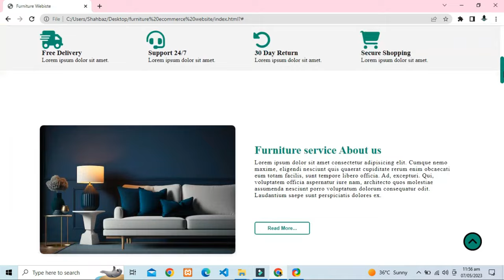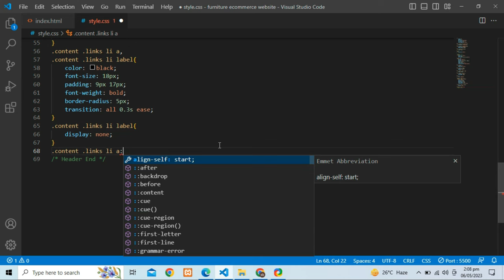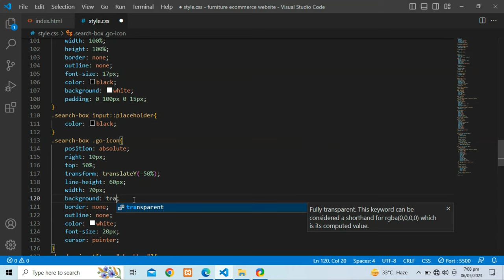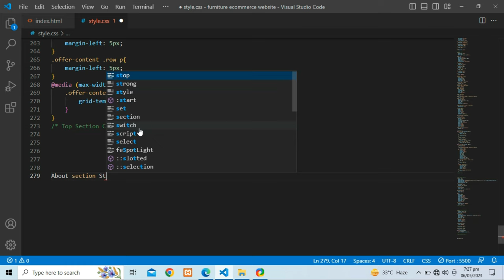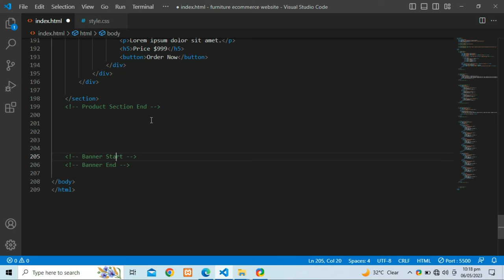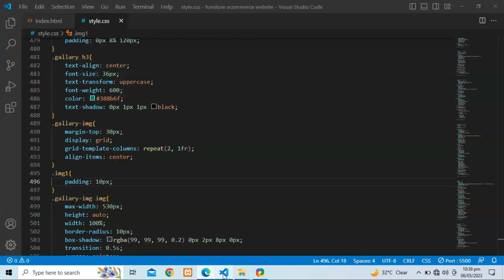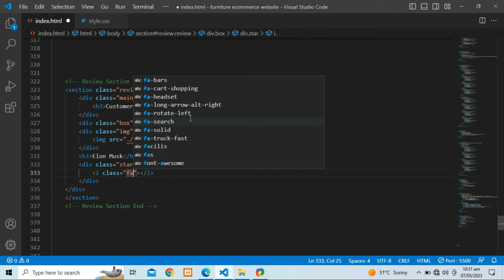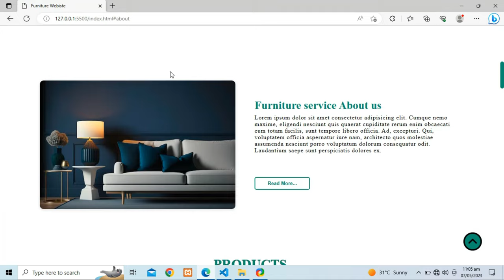Create a Complete Responsive Furniture E-commerce Website Using HTML and CSS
Learn how to create a complete responsive furniture e-commerce using only HTML and CSS | Responsive Web Design